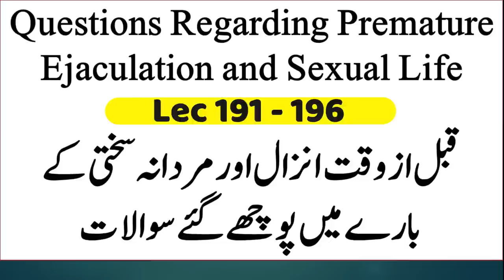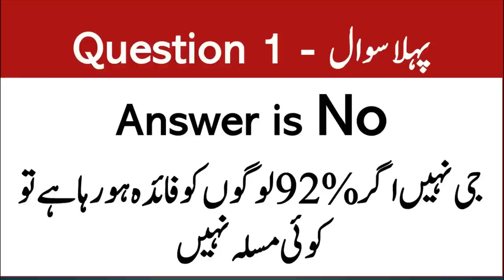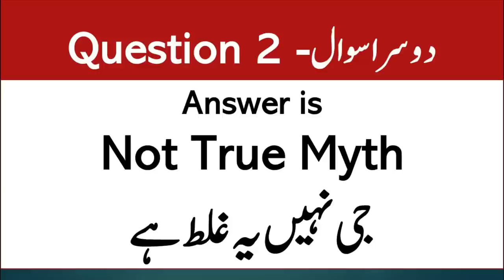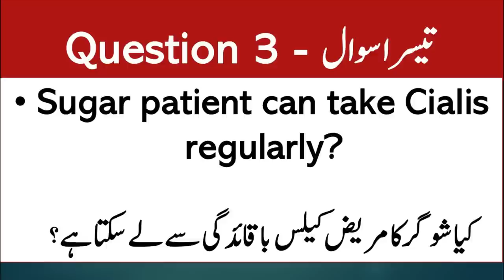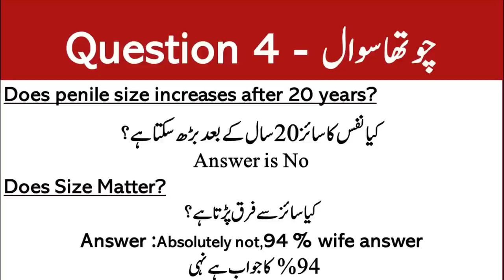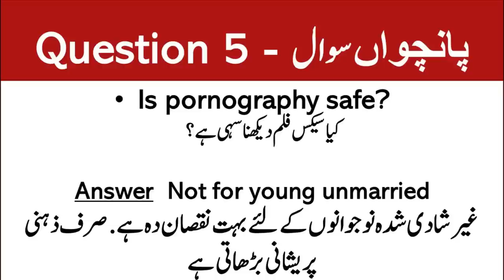Most Asked Questions | Lecture 225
Video Links